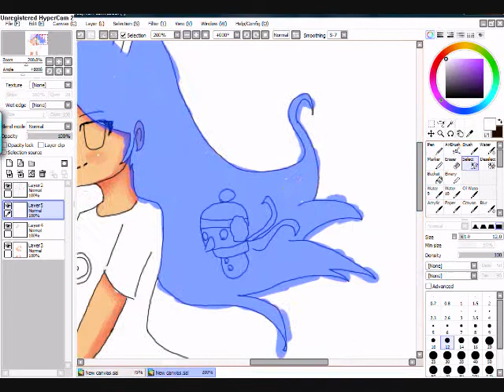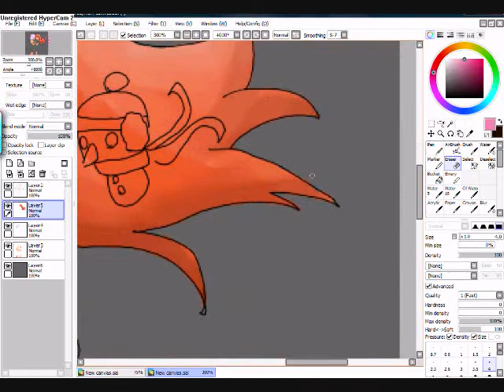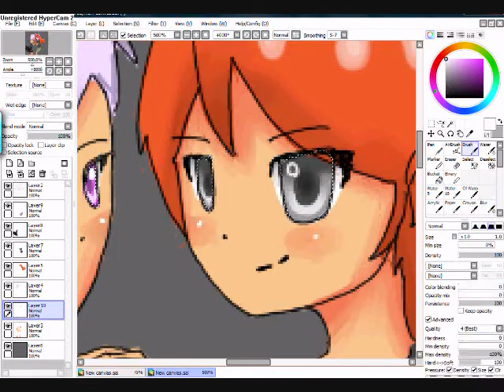RE MapleStory Drawing Contest [Open] #2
wish me luck on the contest
the song is love and joy